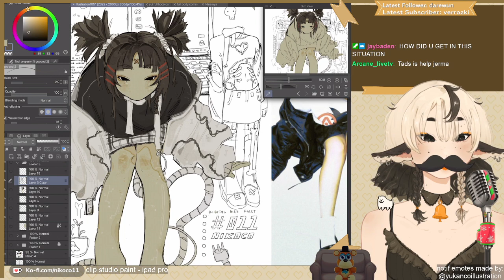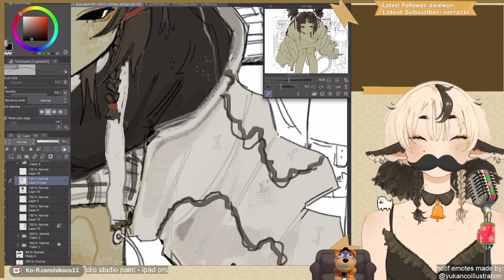I remember coming back to watch the ceremony